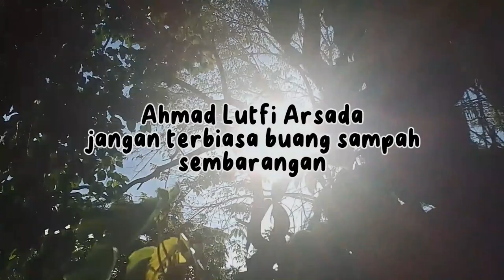LUTFI "JANGAN TERBIASA BUANG SAMPAH SEMBARANGAN" (SIMULASI UKK) 2024